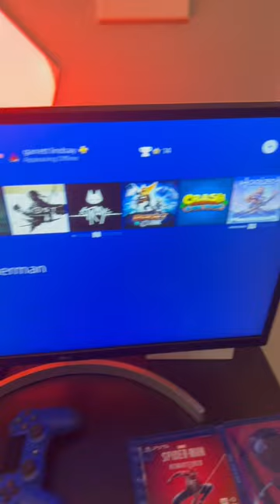What Happens When You Try to Play a PS5 Game on a PS4?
In this video, we'll be trying to play a PS5 game on a PS4. We'll see what happens when we try to play our new game on the old system!

PS5 news, playstation news, ps5 backwards compatibility, ps5 games: in this video, we'll be trying to play a new game on our old PS4 system. Watch to see what happens!